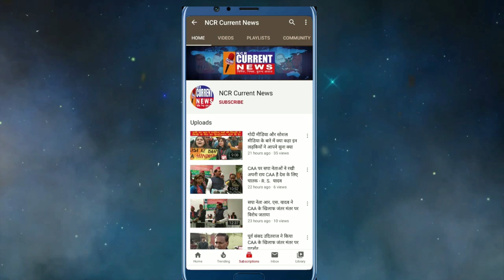बाबा साहेब के पुष्पांजलि समारोह में सेवादास जयंत की रही मुख्य भूमिका